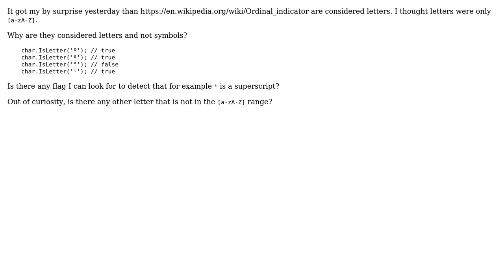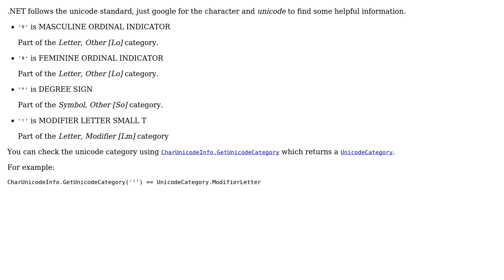Software Engineering: Why are ordinal indicators considered letters?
With thanks & praise to God, and with thanks to the many people who have made this project possible! You are responsible for your own actions.